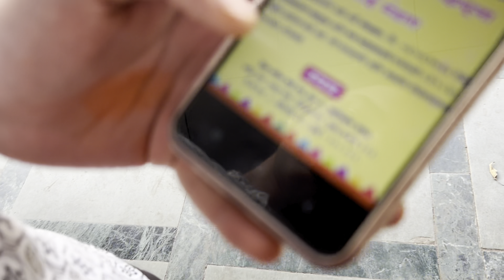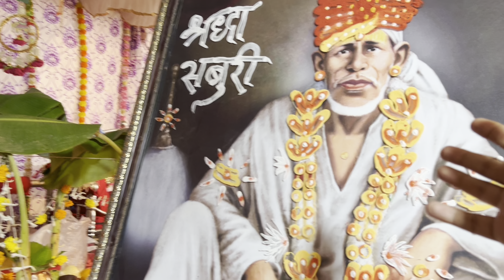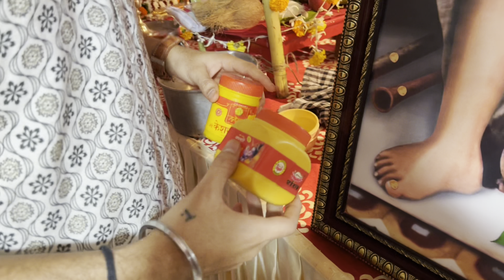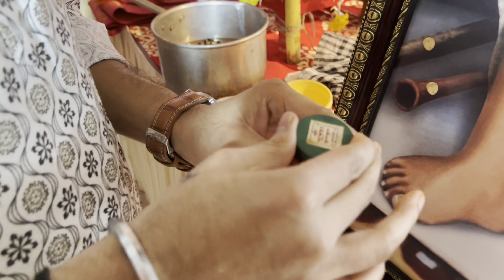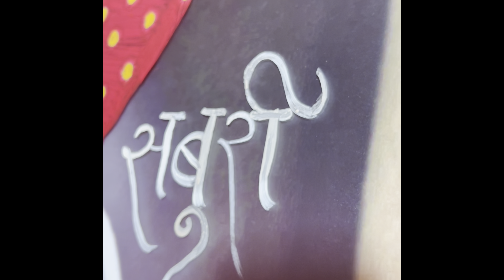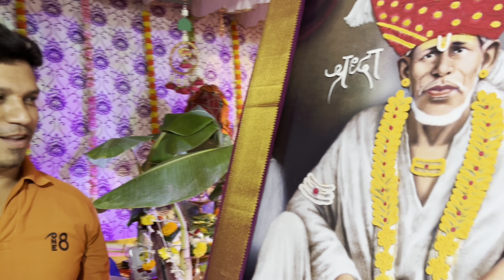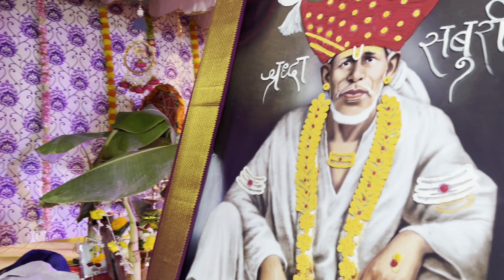साईंबाबा उत्सव में साईं गंध पूजा के लिए आमंत्रित किया गया | Saibaba's painting with sandalwood